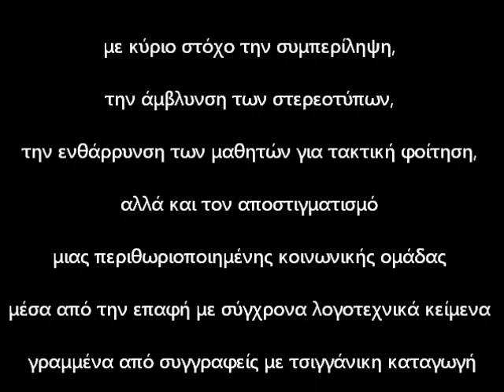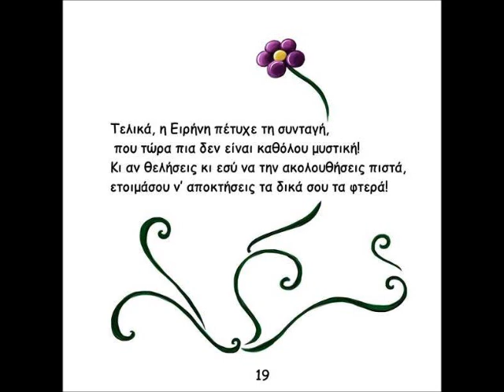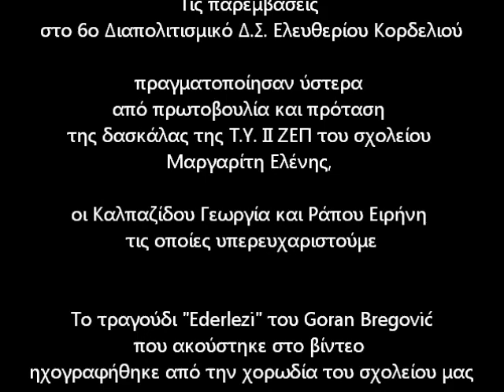Μια συνεργασία της ΑΜΚΕ REVMA & του 6ου Διαπολιτισμικού Δ Σ Ελευθερίου Κορδελιού Θεσ/νίκης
Μια συνεργασία της ΑΜΚΕ REVMA (Roma Educational Vocational Maintainable Assistance) και του 6ου Διαπολιτισμικού Δ.Σ. Ελευθερίου Κορδελιού Θεσ/νίκης
Καινοτόμα παρέμβαση και αξιοποίηση του παραμυθιού με τίτλο: “Η πεταλούδα Ειρήνη και η μαγική συνταγή”  της Γεωργίας Καλπαζίδου στις τάξεις Β,  Γ,  Δ  &  στις Τ.Υ. με κύριο στόχο την συμπερίληψη, την άμβλυνση των στερεοτύπων, την ενθάρρυνση των μαθητών για τακτική φοίτηση, αλλά και τον αποστιγματισμό μιας περιθωριοποιημένης κοινωνικής ομάδας μέσα από την επαφή με σύγχρονα λογοτεχνικά κείμενα γραμμένα από συγγραφείς με τσιγγάνικη καταγωγή.
Η ΑΜΚΕ REVMA ιδρύθηκε τον Μάρτιο του 2021 από πέντε νέες γυναίκες με τσιγγάνικη καταγωγή κατά αλφαβητική σειρά: Καλπαζίδου Γεωργία, Καλπαζίδου Ελένη, Καμπέρη Παρασκευή, Κοκκώνη Χριστίνα, Ράπου Ειρήνη που έχουν εργαστεί και έχουν προσφέρει τις εθελοντικές τους υπηρεσίες στον χώρο της διαπολιτισμικής μεσολάβησης, αλλά και γενικότερα στον χώρο της εκπαίδευσης. Τις παρεμβάσεις  στο 6o Διαπολιτισμικό Δ.Σ. Ελευθερίου Κορδελιού πραγματοποίησαν ύστερα από πρωτοβουλία και πρόταση της δασκάλας της Τ.Υ. ΙΙ ΖΕΠ του σχολείου Μαργαρίτη Ελένης, οι Καλπαζίδου Γεωργία και Ράπου Ειρήνη τις οποίες υπερευχαριστούμε.
Το τραγούδι "Ederlezi" του Goran Bregović που ακούγεται  στο βίντεο ηχογραφήθηκε από την χορωδία του σχολείου μας στο CD που κυκλοφόρησε με τίτλο: "Ταξιδεύοντας με τα τραγούδια μας" το 2009 με μουσικό την Ντριγκόγια Παναγιώτα.